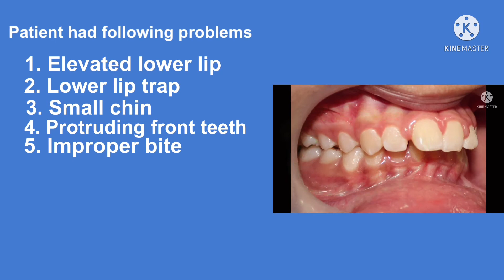How to increase Jaw size with Braces.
Lower jaw size is improved with forsus appliance and braces..
dr aravind's orthodontic and dental clinic has been serving people of twin cities, especially a s rao nagar, ECIL, sanikpuri and vayupuri residents since 2003. dr n k s aravind is director of the clinic. dr aravind is an orthodontist and facial orthopedist. dr asha is co-founder of the clinic and dental surgeon. dr aravind also has expertise in implants, smile designing and full mouth rehabilitation. dr asha has specialization in cosmetic procedures like hair removal, skin whitening, wrinkle removal and fillers.

we take covid control and sterilization seriously. each dental chair is placed in a separate room so that there is no cross contamination. all staff are vaccinated. PPE kits, air purifier are available. dental chairs are sanitised after every treatment.

we have specialists from all specialities of dentistry.